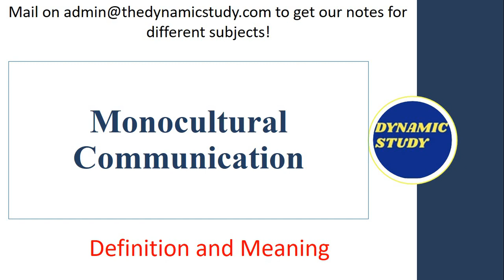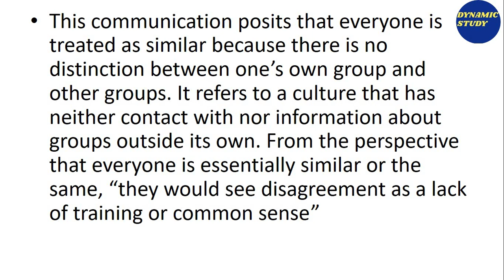Monocultural Communication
Keep on watching, keep on learning!